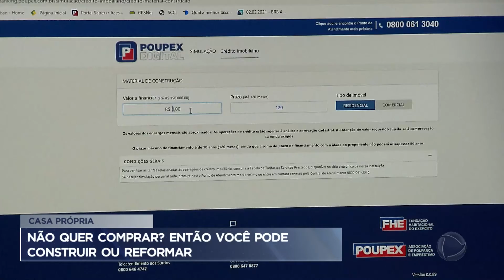Entenda as vantagens do financiamento de construção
Com a pandemia, a demanda para o financiamento de construção cresceu no Distrito Federal. A possibilidade ajuda quem opta por não comprar um imóvel, mas quer reformar ou construir. Entenda as vantagens do financiamento.